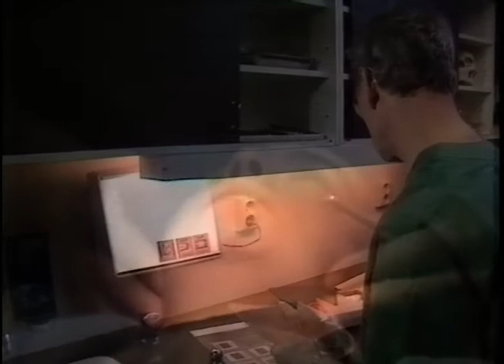Medix - Om Hypnos I Vården (SVT 1990)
Hur hypnos används inom vården. Eller rättare sagt hur den användes 1990.